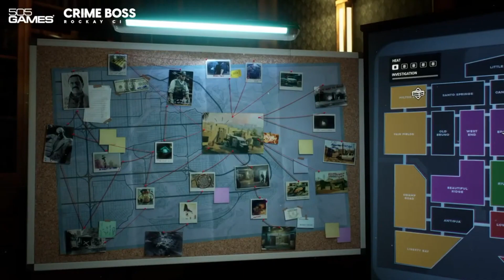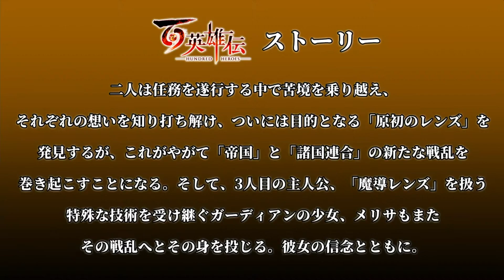Ep 718 - Tokyo Game Show 2023 505 Games Official Stream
Hi Guys

Welcome to the channel.  Please enjoy my streaming video of 505 Games.

Fan Mail -

Australia 6906